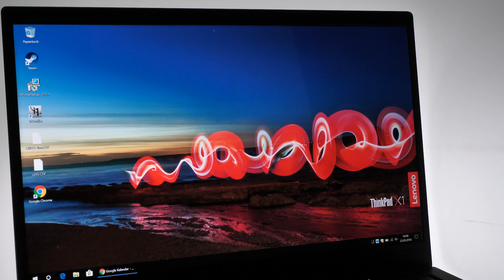Thinkpad X1 Carbon Gen6 - Test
Wir testen das Thinkpad X1 Carbon Gen6, das neues Business-Ultrabook von Lenovo. Erstmals verbaut der chinesische Hersteller ein HDR-Display und einen neuen Docking-Anschluss für die Ultra Docking Station.